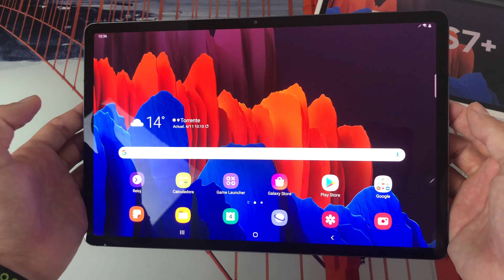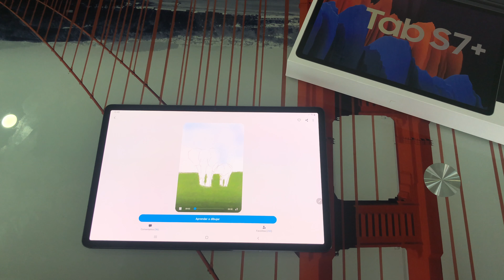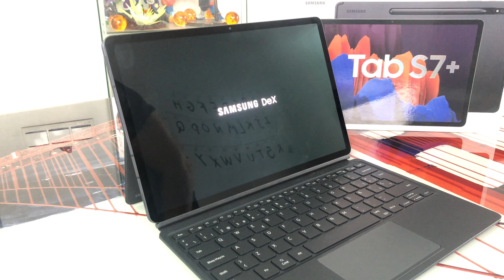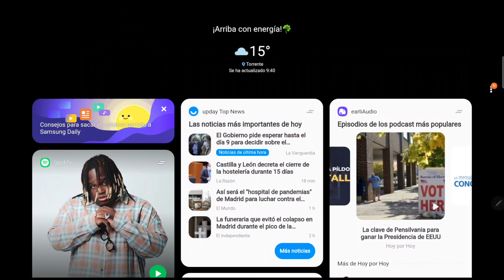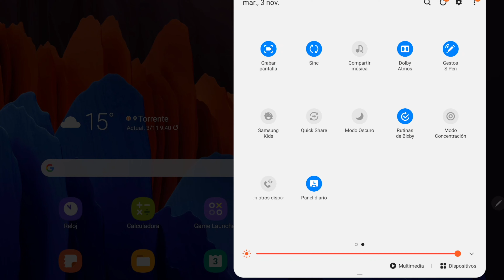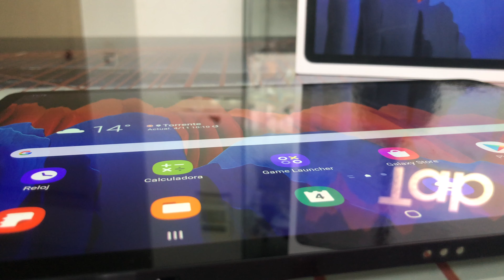Samsung Galaxy TAB S7+ | Tablet | Review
► COMPRALA EN AMAZON Y APOYA AL CANAL
► PRUEBA GRATIS 30 DÍAS AMAZON PRIME Y DISFRUTA DE ENVÍOS GRATIS Y SERIES Y PELICULAS EN PRIME VIDEO